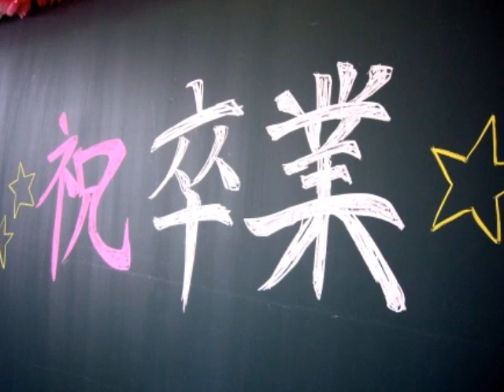桜の雨 一人合唱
塾生のリクエストです　明日卒業式なんです　全部一人でやりました
すんごい何回も　男性パート　アルト　ソプラノ一人で歌いました(笑)　音量半分くらいでお聴きください